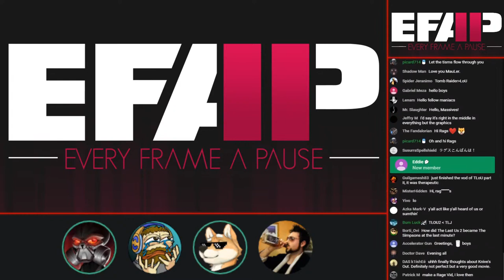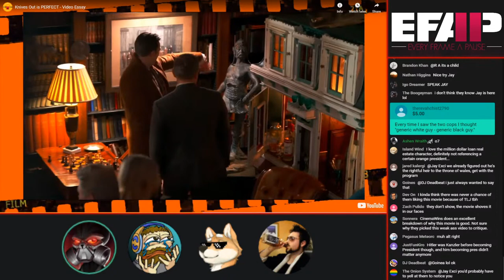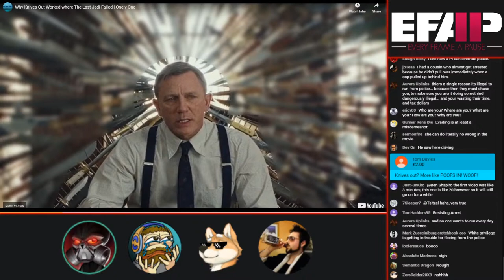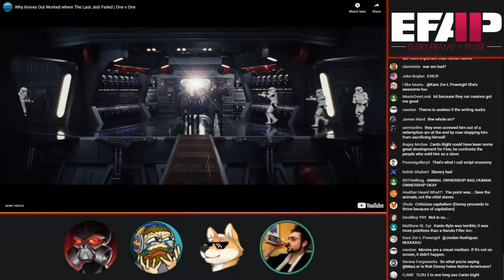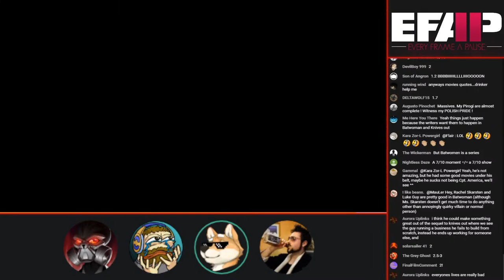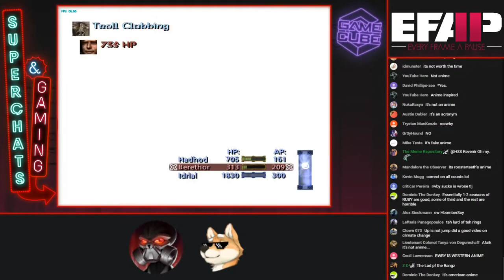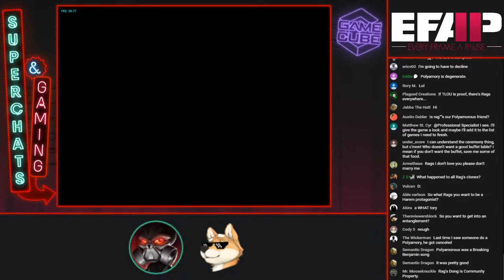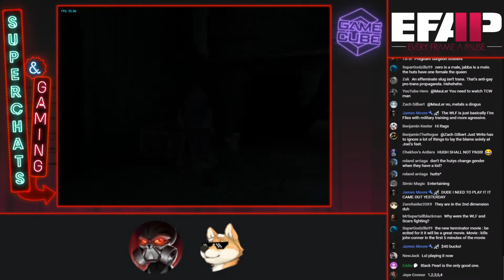EFAP #96 - Knives Out worked where The Last Jedi didn't - It was a perfect? with Drinker & Metal